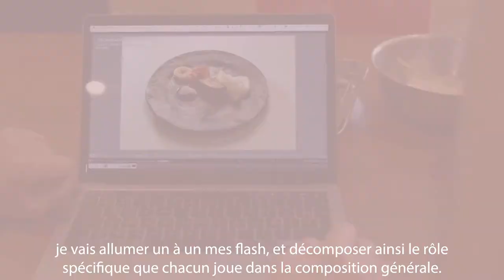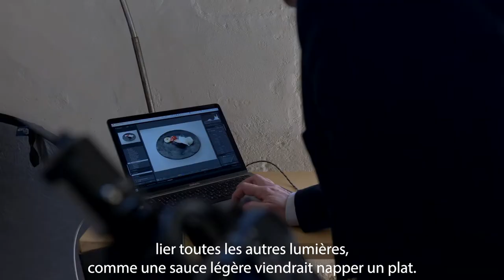La photographie culinaire, avec Philippe Martineau. Episode 1 avec Vivien Durand *, au Prince Noir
Comment réaliser des photographies de plats étoilés ?  Comment choisir ses lumières en fonction de l'assiette et de la présentation du plat ? Comment disposer son éclairage pour sublimer la création des chefs ?

Vivien Durand est le chef du Prince Noir à Lormont, un restaurant magnifique récompensé par 1 étoile Michelin. En plus de son immense talent, Vivien est d'une curiosité insatiable, et c'est un plaisir de répondre à ses questions. En suivant notre séance de travail, vous comprendrez que chaque détail fait la différence pour réaliser de belles photographies culinaires.

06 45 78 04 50

1 Rue du Prince Noir, 33310 Lormont, Bordeaux France
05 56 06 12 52